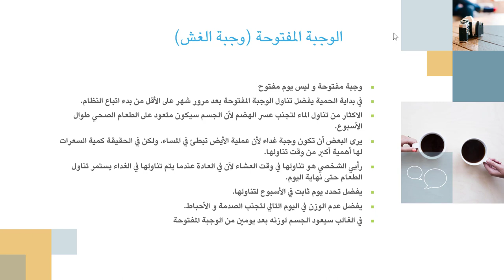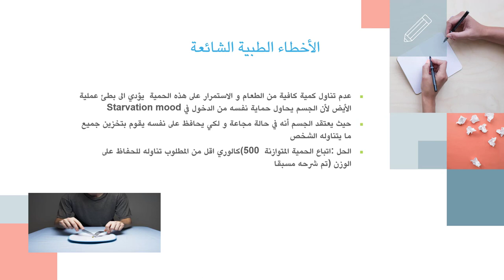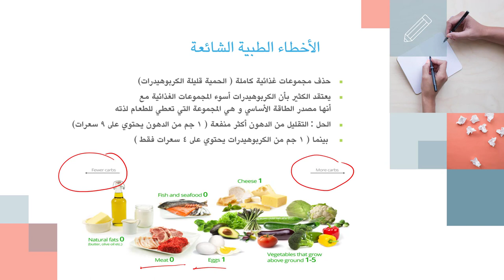كيف تخسر وزنك بذكاء | 13 | الوجبة المفتوحة